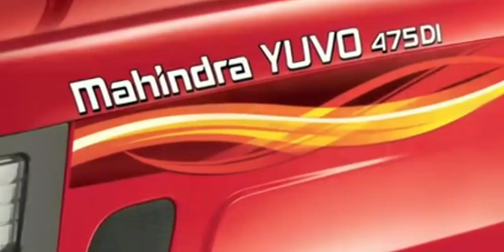நவிண யுகத்தின் யுவோ